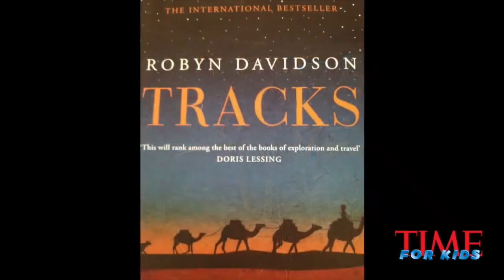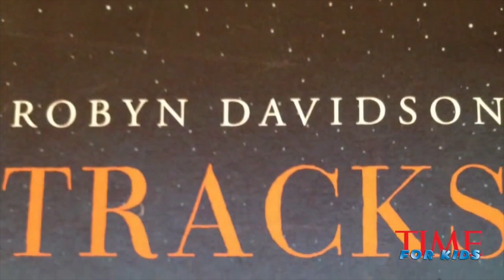Interview with TIME for Kids - Robyn Davidson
In March 1977, Robyn Davidson set out with four camels and a dog from Glen Helen, Australia, on a quest to cross more than 27,000 kilometers of the Australian desert to reach the Indian Ocean. For nine months, she endured some of the most inhospitable, remote desert country possible; battled searing temperatures, charging bull camels, rancid food, thirst, navigation errors, and injured camels; and came close to losing her very sanity. She ultimately reached her destination and recounted her odyssey in the internationally best-selling memoir Tracks which cemented the myth of “The Camel Lady.”